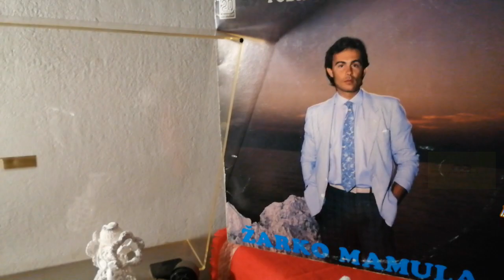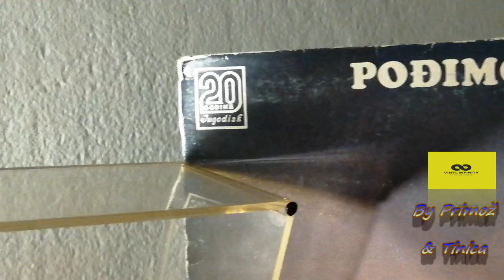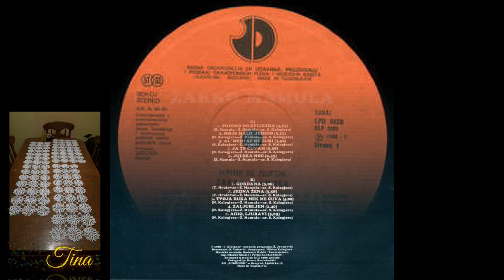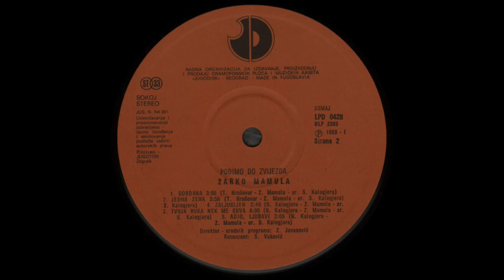Žarko Mamula – Al' Meni Se Ne Žuri *1988* /// *vinyl*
Label:
Jugodisk ‎– LPD-0428
Format:
Vinyl, LP, Album
Country:
Yugoslavia
Released:
1988
Genre:
Pop

Engineer – ing. Mladen Škalec, Petko Kantardžijev
Lyrics By – Ž. Mamula
Music By – N. Kalogjera (tracks: A2, A4, B3 to B5), S. Kalogjera (tracks: A3), T. Hrušovar (tracks: B1, B2), Ž. Mamula (tracks: A1, A5)
Producer – Nikica Kalogjera

Manufactured By – Jugoton – ULP 2265
Recorded At – R4 RTZ, Zagreb

Rights Society: SOKOJ / SUMAJ
Matrix / Runout (Runout Side A): ULP 2265 A 12 04 88 SB
Matrix / Runout (Runout Side B): ULP 2265 B 12 04 88 SB

PROMOTION ONLY!